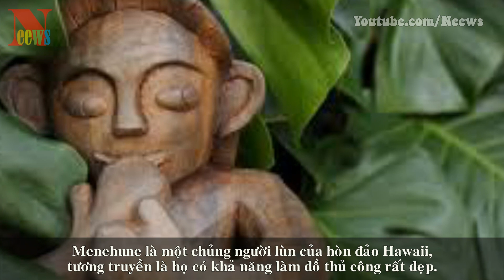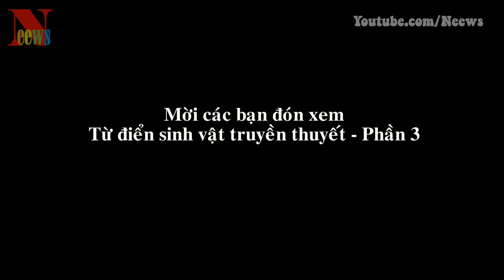Từ điển sinh vật truyền thuyết (P2)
[Neews] - Đây là top 25 quái vật tiêu biểu của 5 châu
Phần 1
25. Budak
24. Ghoul (Quỷ hút máu)
23. Jorogumo
22. Cerberus
21. Kraken
20. Minotaur
19. Wendigo
18. Kappa
Phần 2
17. Talos
16. Menehune
15. Grypas
14. Tarasque
13. Tỳ Hưu
12.Soucouyant
11. Lamassu (Nhân sư)
10. Medusa
9. Draugr
Phần 3
8. Hydra
7. Broxa
6. Baba Yaga
5. Antaeus
4. Dullahan (Kỵ sĩ không đầu)
3. Kodama
2. Korrigan
1. Rusalki